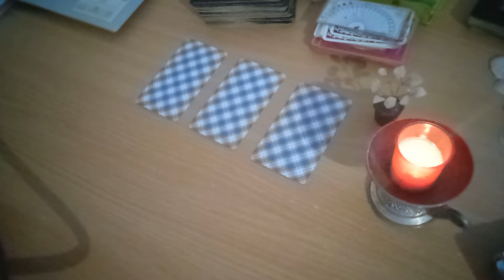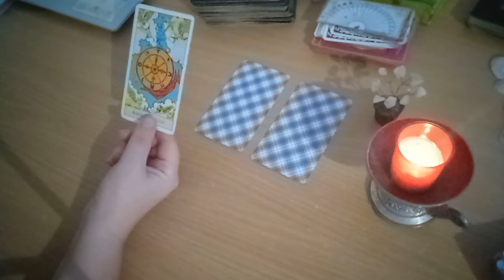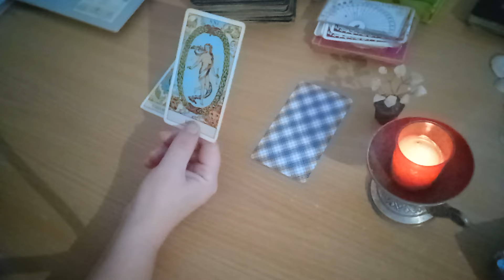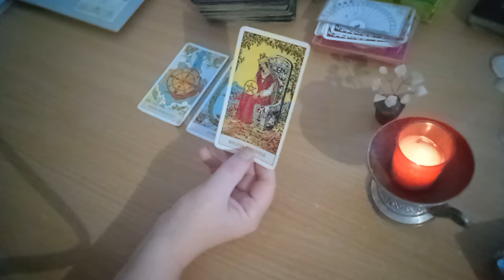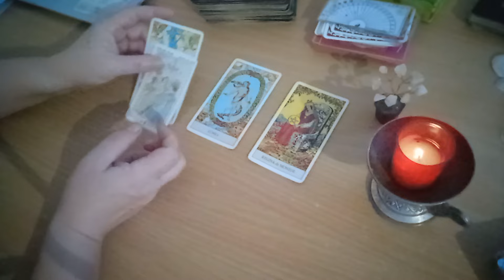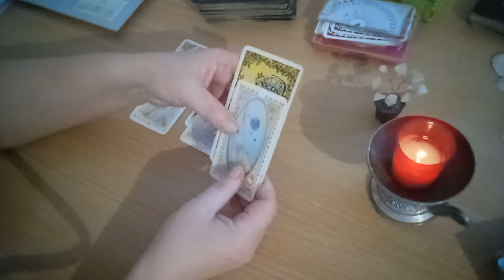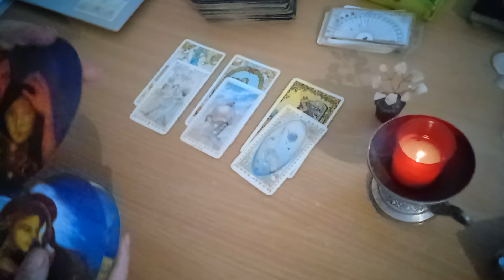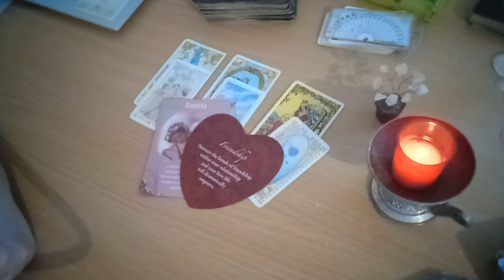Ce este bine să știi acum? Se gândește la tine non-stop!!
Citire in dragoste - sambata, 16 martie 2024